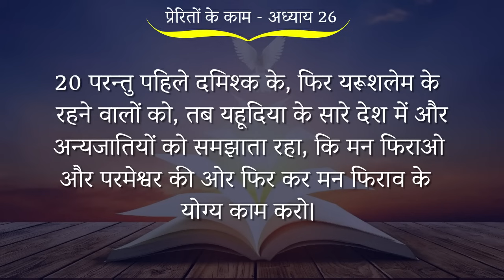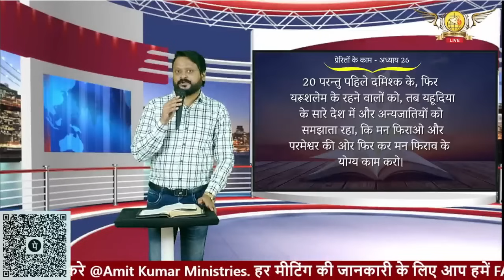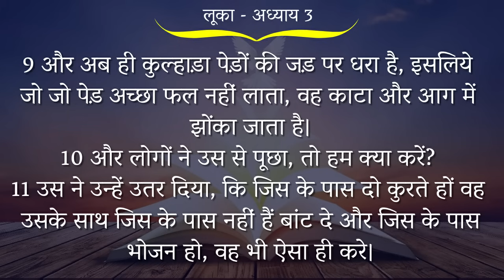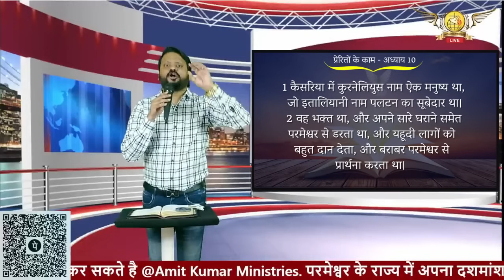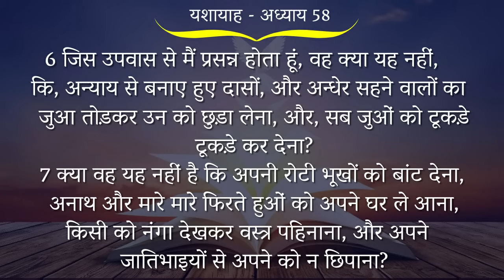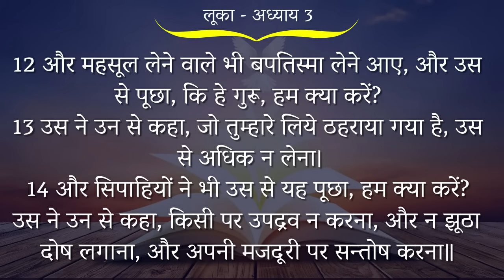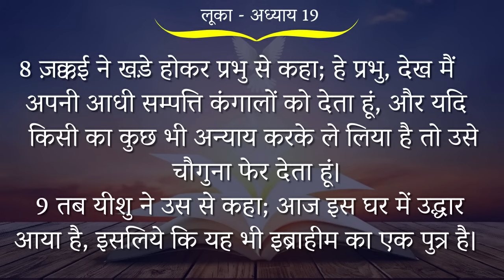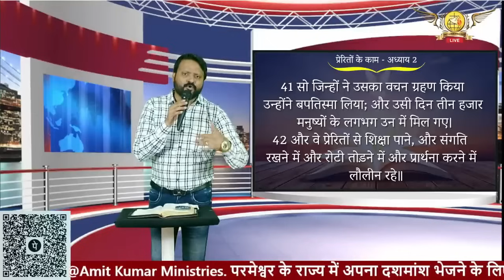जल्दी इस सन्देश को सुने आप हैरान हो जायेंगे, शैतान पूरी कोशिश करेगा कि आप इस वचन को न सुन पाए।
अनुग्रह ज्योति प्रोफेटिक चर्च ,पुलगाव चौक, दुर्ग छत्तीसगढ़

पता -सुमित बाजार के सामने पुलगाव चौक, दुर्ग छत्तीसगढ़ 491001

प्रार्थना के लिए सम्पर्क करे:- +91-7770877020 ,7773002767,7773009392

आप हमारी बुधवार और रविवार की प्रार्थना सभा को यूट्यूब और फेसबुक पे लाइव देख सकते है:-
रविवार - 10:30 AM TO 2 PM
बुधवार  - 6:30 PM TO 10 PM

ANUGRAH JYOTI PROPHETIC CHURCH,DURG CHHATTISGARH

PLACE- IN FRONT OF SUMIT BAZAR,PULGAON CHOWK,DURG CHHATTISGARH

FOR PRAYER/CRUSADE CALL US - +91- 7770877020,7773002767,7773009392

YOU CAN WATCH OUR WEDNESDAY AND SUNDAY PRAYER SERVICE ONLINE ON FACEBOOK AND YOUTUBE.
WEDNESDAY -  6:30 PM TO 10 PM